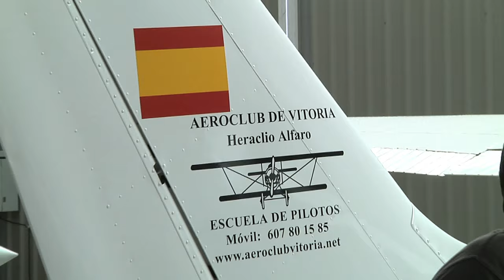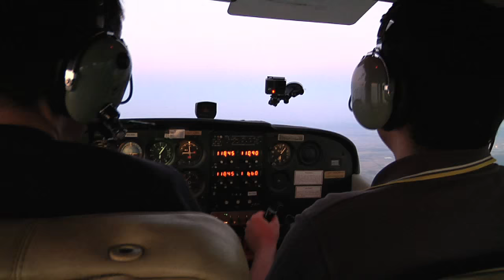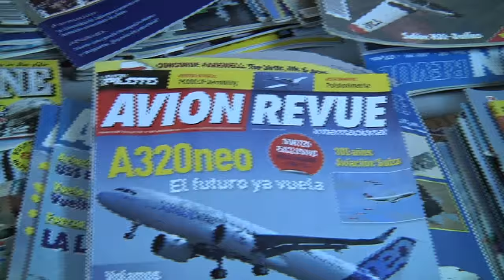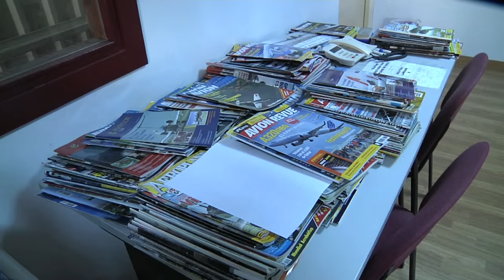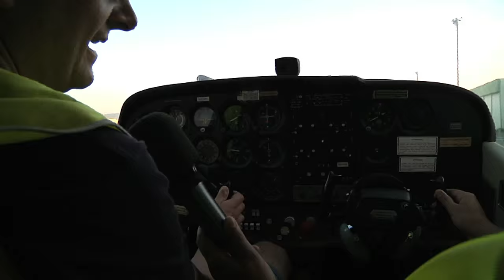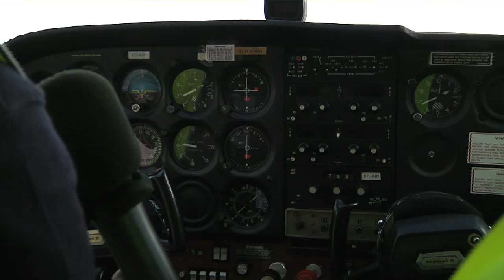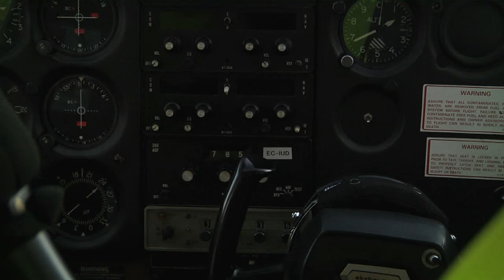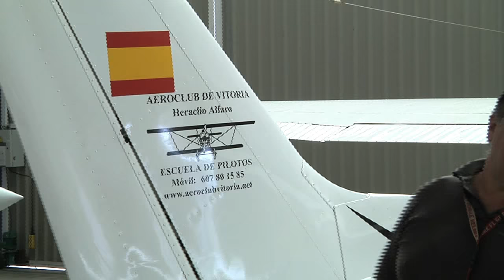24 de Julio 2015, AEROCLUB HERACLIO ALFARO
Visitamos el hangar del Aeroclub Heraclio Alfaro para conocer de la mano de su presidente Eduardo Zapatería su situación actual en el aeropuerto de Foronda y sus dificultades para llevar a cabo su pasión a cualquier hora del día que no es otra que el vuelo deportivo, además de desgranar un poquito la historia de este aeroclub Heraclio Alfaro.
También tendremos el honor de ver nuestra ciudad desde las alturas junto al instructor de vuelo Pedro Fernández de Retana, con vistas espectaculares de la llanada alavesa, el monte Gorbea y nuestra ciudad de noche.